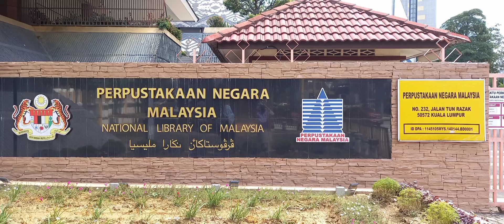Perpustakaan Negara Malaysia Jalan Tun Razak